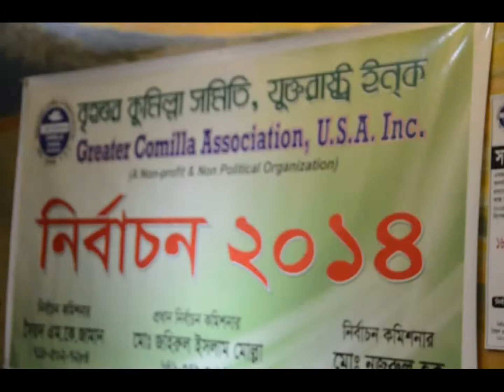Greater Comilla Association Election Meeting on 16th March`14 NY